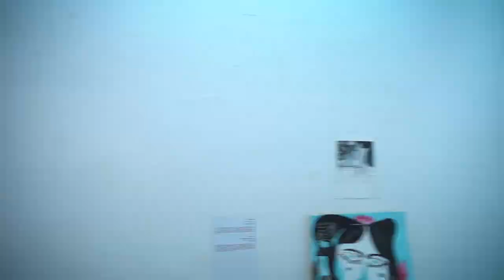RESILIENCE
31/10-13/11/2022
TAF (The Art Foundation)

The current exhibition deals with the subject of "resilience" as the ability for adaptation, resistance, survival, recovery, balance, flexibility. Resilience with regard to human and community, man-made structures and natural environment, institutions and social organization. The question of resilience will be approached in an inter-artistic and interdisciplinary manner through a multimedia exhibition.
Resilience, according to the field of psychology, contains the compensation of risk factors by protective factors- a process that works differently for every person. For engineering, resilience stands for the ability for restoration of the material under the influence of loads and environmental factors that cause wear, deformation, aging. On the larger scale the idea of ​​resilience is in coordination with the idea of sustainability and the ecological theories as they inform the design of the urban environment as well as of everyday spaces and objects.
The key question is how the natural and anthropogenic environment recovers and reconstructs itself after various shock events (natural disasters, economic crisis, war, pandemic). Resilience will be sought in different contexts and will be given meaning through the different perspective of the participants. 25 creators from interdisciplinary fields participate in the exhibition:
Curators: Eva Repouskou, Mary Roussioti

Organized by: POWWOW

Video: Konstantinos Kardakaris